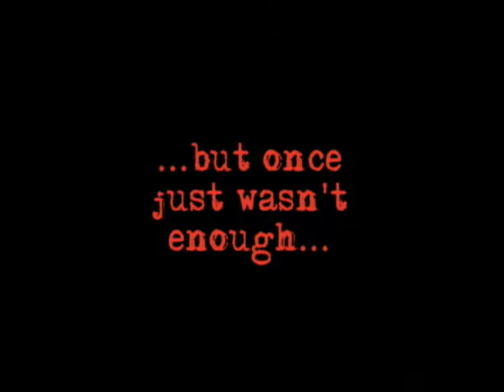Heidy and Dave Go To Mexico: The Trailer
Newly-compressed - should look better this time! Coming soon a film to end all films. An adventure to end all adventures. This trailer will whet your appetite for what is to come. Coming soon a film to end all films. An adventure to end all adventures. This trailer will whet your appetite for what is to come.